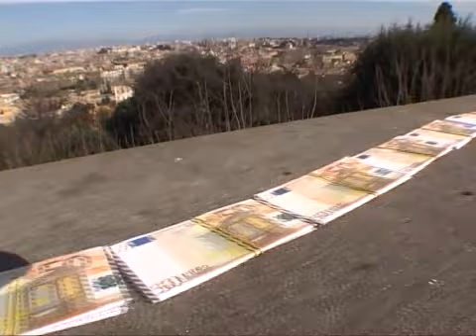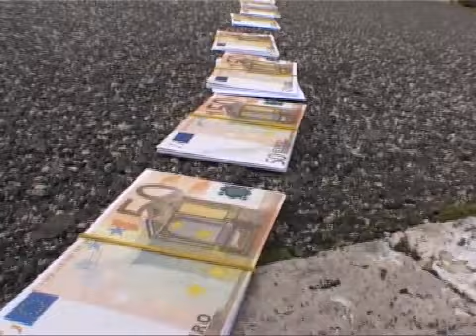La linea dei soldi - NUOVA GRAFICA FINALE